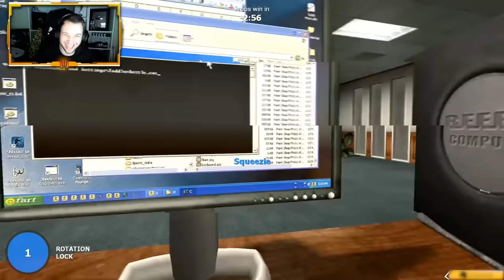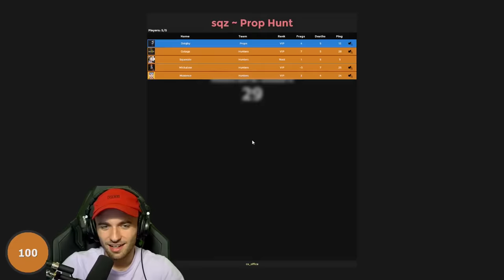LE JOUEUR PORTE-MALHEUR ! (ft. Gotaga, Micka, Doigby, Maxenss)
Devinez un peu de qui on parle, ça commence par « Doig » et... ça finit par « by » !